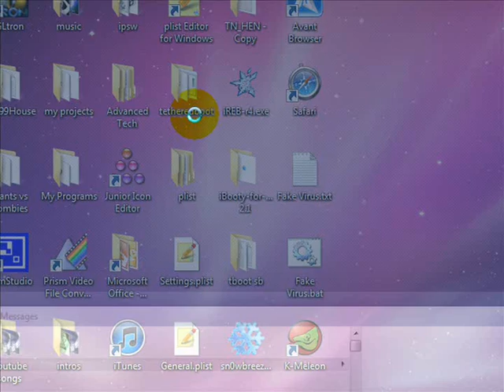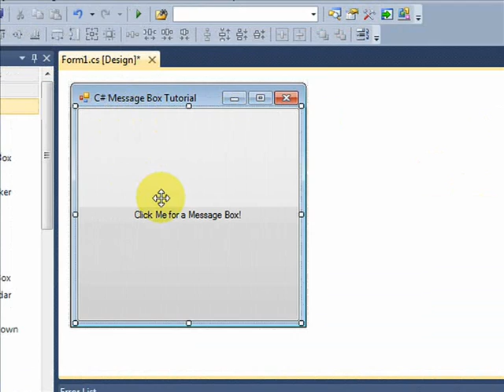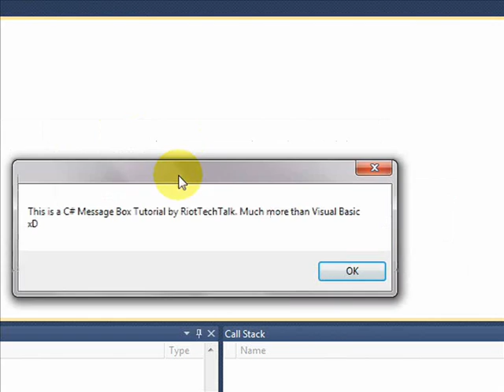C# Message Box Tutorial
Code: MessageBox.Show("By RiotTechTalk or whatever in here");
And yes the ; counts!